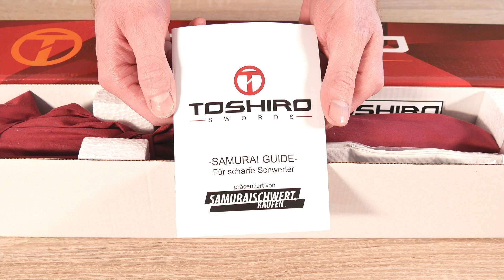Wakizashi Nishikigoi Samurai Schwert Unboxing + Test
Vorstellung unseres Nishikigoi Katana von Toshiro Swords.

Unsere Firma vertreibt seit über 15 Jahren Schwerter und Zubehör.